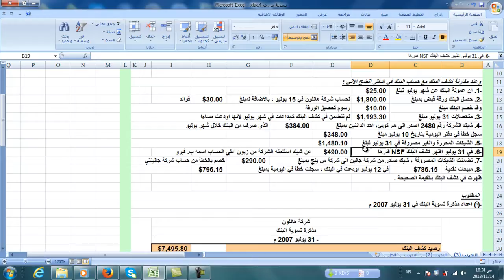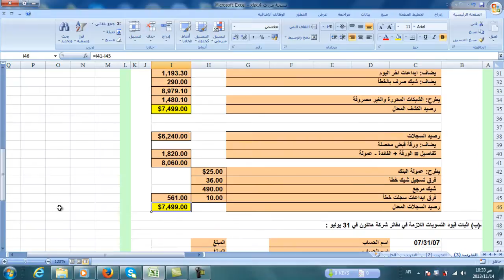مذكرة تسوية البنك تفصيلي 1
مذكرة تسوية البنك
تصحيح الاخطاء
قيود التسويات
حساب الاستاذ